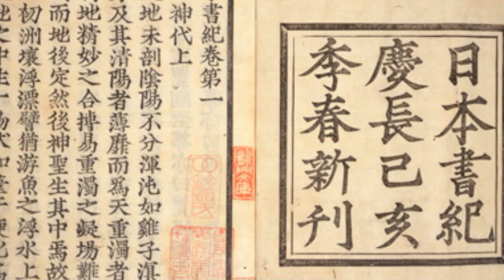Nara | een geschiedenis van de eerste hoofdstad van Japan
De Japanse stad Nara was de eerste hoofdstad van Japan. In de 8e eeuw gebruikte de Japanse keizer deze stad als residentie. Nara is beroemd vanwege de vele tempels en herten die er als boodschappers van de goden heilig zijn. De Todai-ji tempel is het bekendste bouwwerk van de stad. Het is de grootste houten constructie ter wereld is en heeft een gigantische bronzen beeld van Boeddha. Het beeld is bijna 15 meter hoog en weegt meer dan 450 ton. Acht jaar werkten ongeveer 350 ambachtslieden aan het beeld.

In de tijd dat Nara de hoofdstad van Japan was, kende Japan een bloeiperiode. Wetten en regels werden vastgelegd volgens Chinees model en het Boeddhisme werd de belangrijkste godsdienst van het land. Ook werden in die tijd de eerste Japanse romans werden geschreven.

In 794 kwam er een einde aan de Nara-periode toen keizer Kammu de hoofdstad naar Kyoto verplaatste. Kammu, vond dat Nara, te veel invloeden had van de machtige Boeddhistische kloosters in de omgeving. Kyoto was ook strategisch gelegen in het centrum van Japan en dichtbij de zeehavens, waardoor het gemakkelijker werd om zaken te doen met andere delen van Azië. en een nieuwe aristocratische klasse en een nieuwe periode van politieke en culturele ontwikkeling ontstond in Japan.

Hoe dan ook, de Nara-periode was een belangrijk tijdperk in de geschiedenis van Japan. De politieke stabiliteit en culturele bloei legde de basis voor de verdere ontwikkeling van de Japanse cultuur en samenleving.

Afbeeldingen en video's:
- Google Earth
- privé-video's